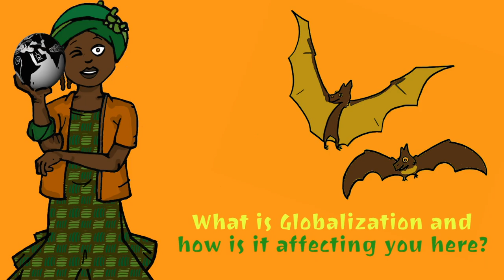Baseem Chid (اللغة العربية)